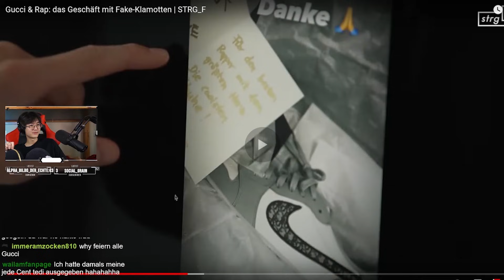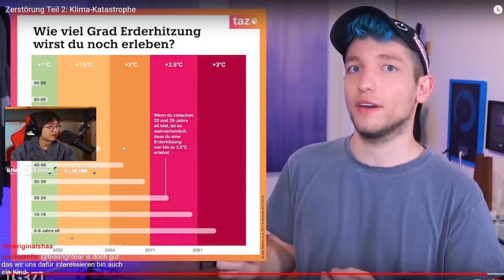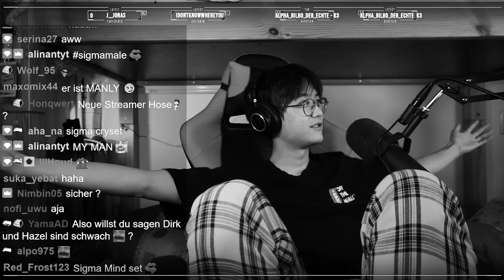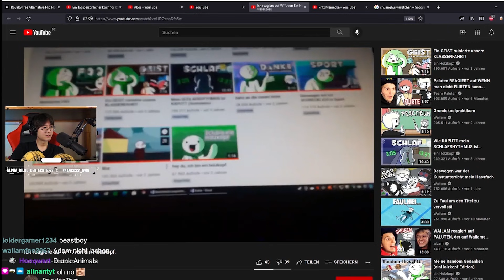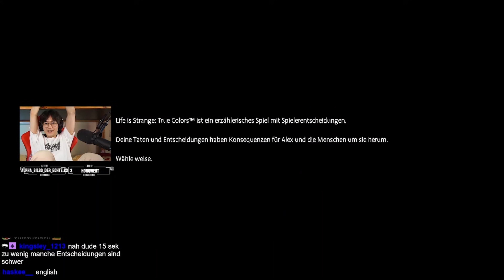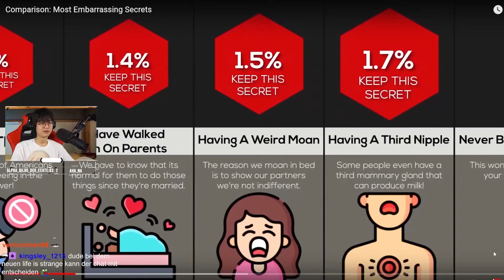" ich hab ne idee, chat "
► Equipment
Meine Kamera